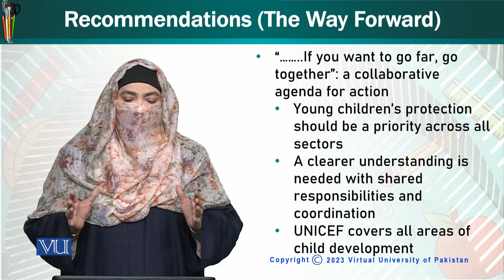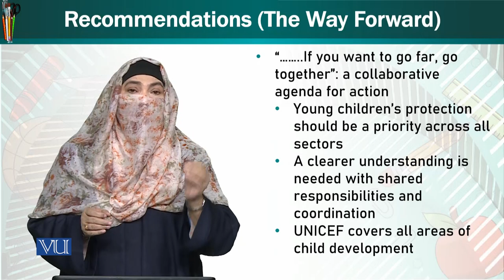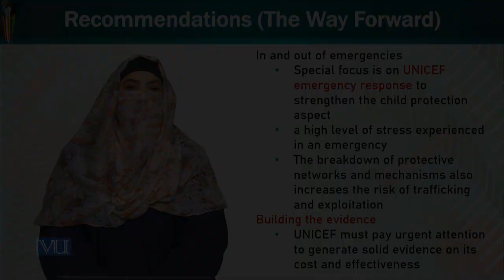Recommendations (The Way Forward) | Trends & Issues in Early Childhood Education | ECE402_Topic226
Topic226: Recommendations (The Way Forward),
By Dr. Afifa Khanam